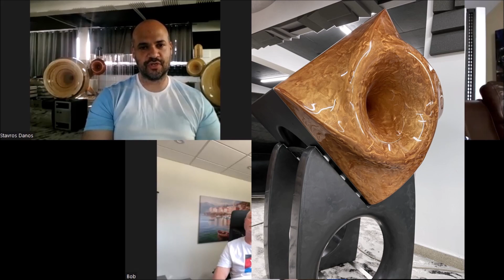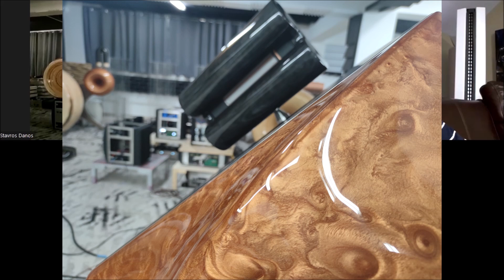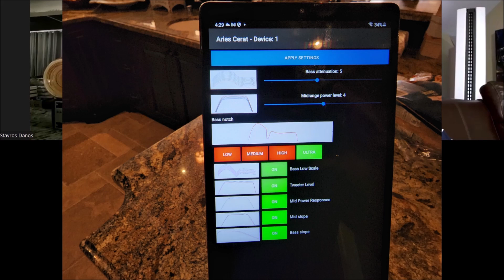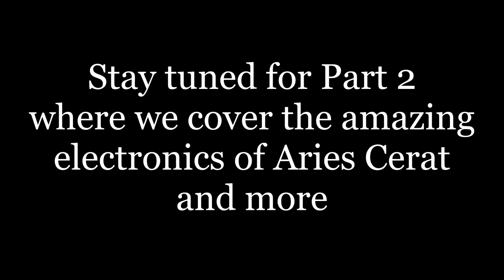Interview with Stavros Danos of Aries Cerat - One of the Best Audiophile Companies in the World -Pt1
In this video, I feature part 1 of a zoom interview I did with Aries Cerat chief engineer Stavros Danos as well as the North American distributor Robert Neill - President Worldwide Wholesales.

 This company has intrigued me more than any other at Axpona and recent history, so I wanted to find out more about their innovative products and designs.  In part 1, we mainly focus on speaker design and the new Aurora in particular, but we also cover the background of Aries Cerat and many key things that make them easily among the best audiophile companies on the planet.

0:00 Intro
5:00 Interview with Stavros